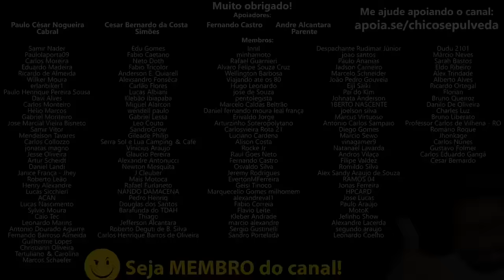Viajar de moto cruiser / custom vale a pena?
🔹Faça uma doação em Bitcoin ou Ethereum:
BTC: bc1ql5esj3ctne5gv9mqg54j4gsns280fpu3jfxqjm
ETH: 0x16be8dc1D7f74c1CB2AA2e02089EA5f5fd168bc3